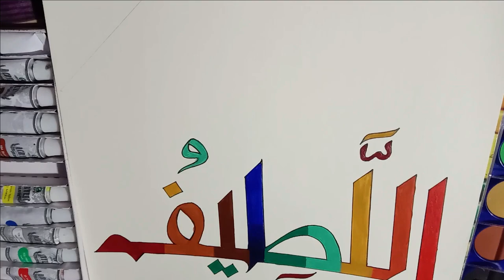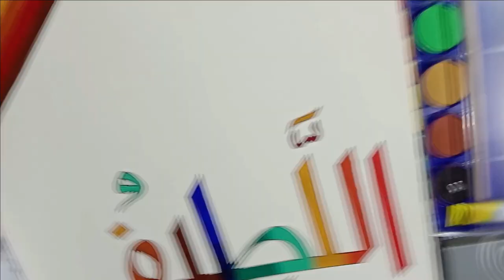Asma-ul-Husna | Al-Latif | Calligraphy | Acrylic colours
For sale❗